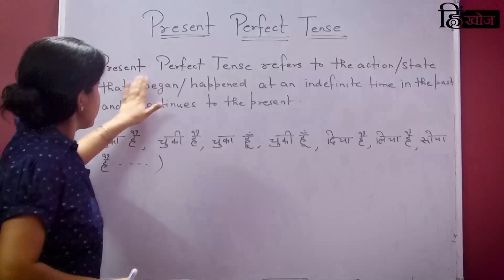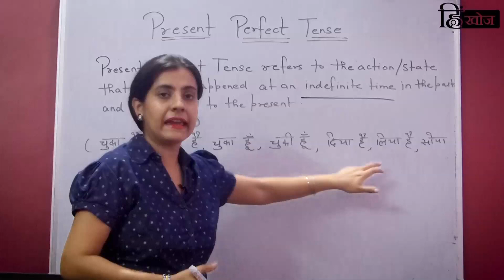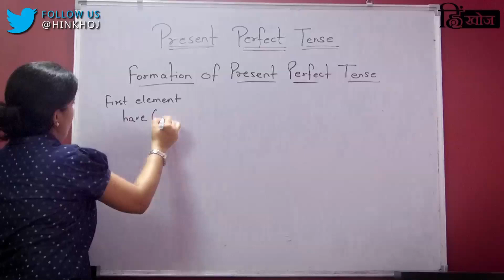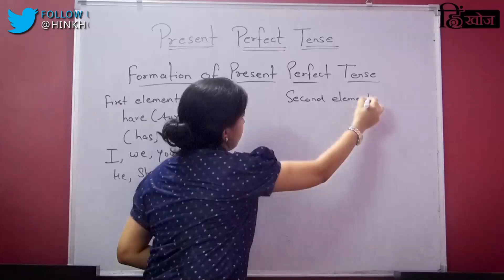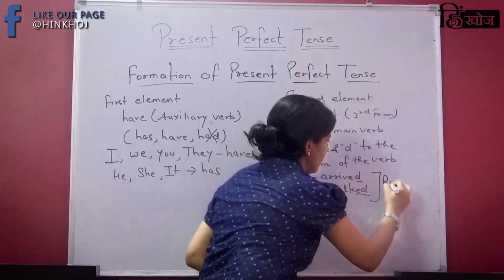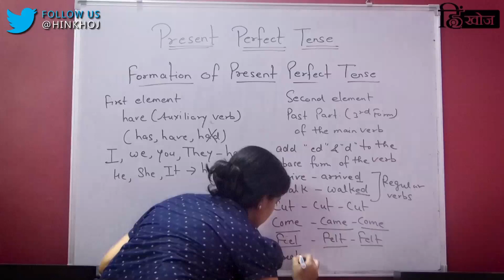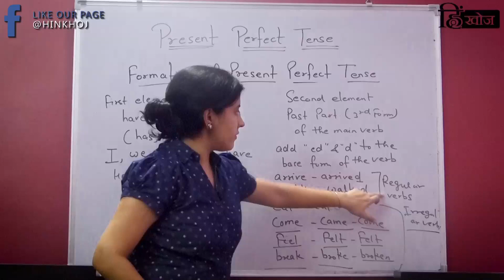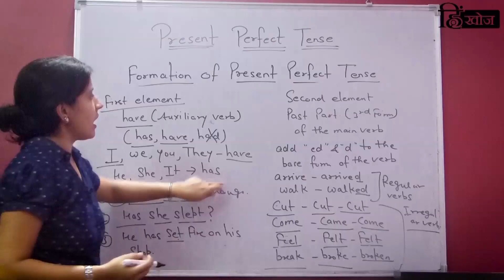आसानी से सीखें Present Perfect Tense (वर्तमान काल) by Shikha Mam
आसानी से सीखें Present Perfect Tense वर्तमान काल
Hello Friends!

Present Perfect Tense में अगर आपको अभी भी confusion है तो इस video को देखन के बाद सारे concept clear हो जाएंगे।

Video by Shikha_Mam (Namaste English)